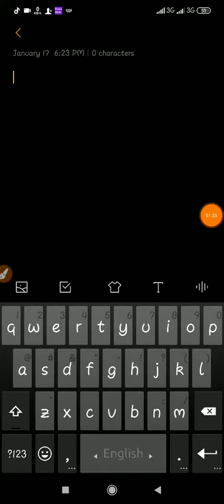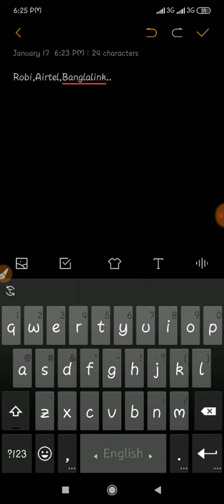Bkash 17 Taka Offer End| Bkash Offer 2020|| Bkash Hackk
Now this Offer is offf